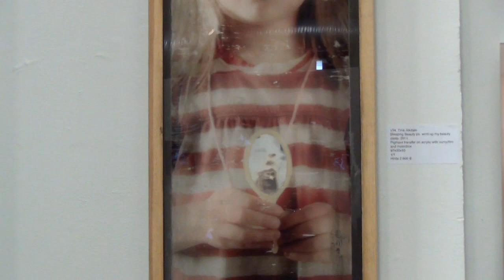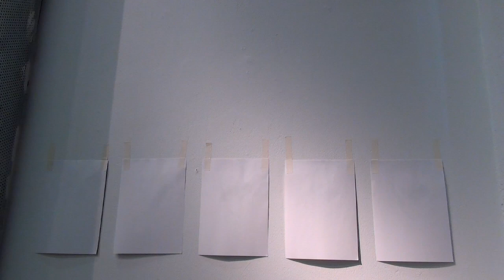Art Fair Suomi 2013. Cable Factory, Helsinki, Finland. Video4.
ART FAIR SUOMI 2013. Video documentation by Marja Helena Kinnunen.

ART FAIR SUOMI 2013 - Finland¹s most versatile sales exhibition of
contemporary art, from 28 September to 6 October 2013, Cable Factory, Helsinki, Finland. Art Fair Suomi is the joint sales exhibition of Artists¹ Association MUU /
MUU gallery and the Union of Artist Photographers / Photographic Gallery
Hippolyte. Between them these two organisations have almost 1000 front-line
Finnish artists as their members.

Art Fair Suomi has been organised since 2005. This year almost 1000 works by 200 artists are exhibited.